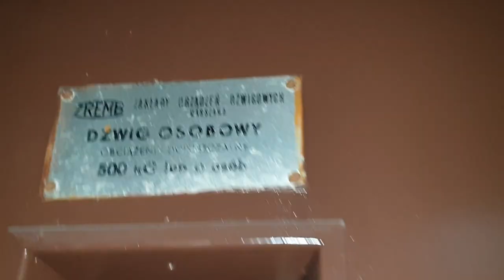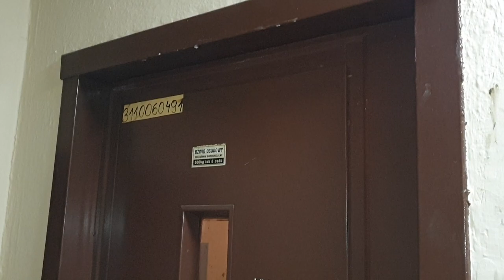Winda ZREMB Osiedlówka/ZREMB license elevator @ Os. Pułanki 14. Ostrowiec Świętokrzyski, Poland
Cześć!
Dziś czas na film z windy nagrany przy okazji. Jest to osiedlówka na ostrowieckim osiedlu Pułanki.